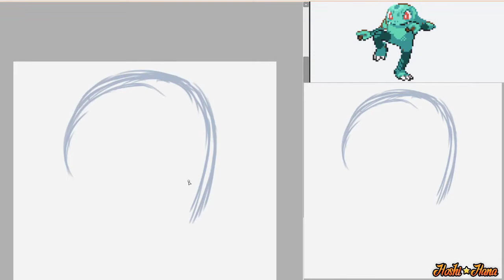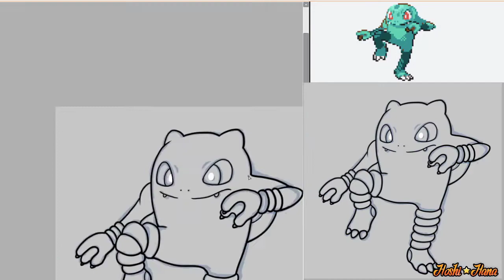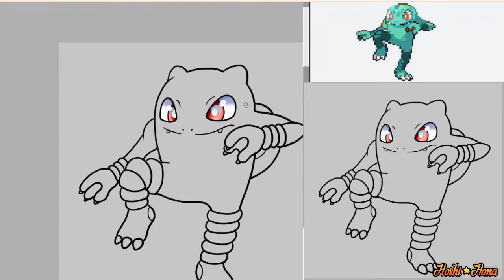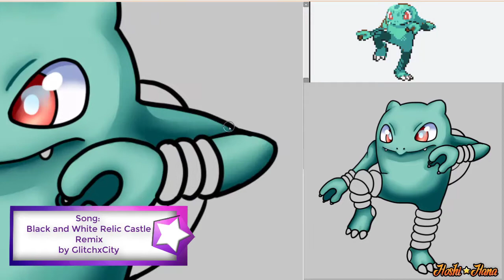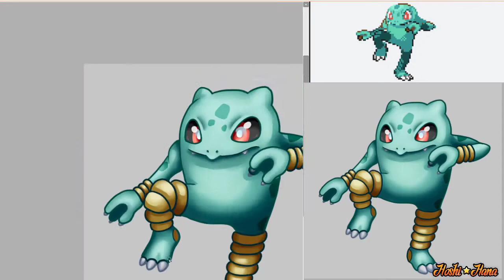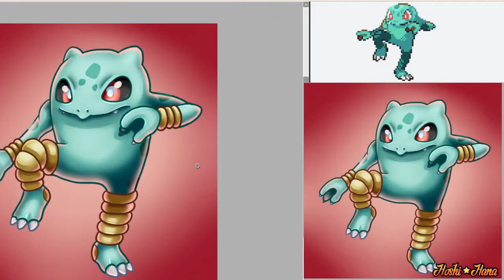✦Pokédraw #9: Pokéfusion Bulbalee ✦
It helps me to know what you want more of✦

See you Hoshians in the next video! Stay shining! o͡͡͡͡͡͡͡͡͡͡͡͡͡͡╮(｡❛ᴗ❛｡)╭o͡͡͡͡͡͡͡͡͡͡͡͡͡͡ ✦.·:*¨¨*:·.✦.·:*:·.✦.·:*¨¨*:·.✦.·:*¨¨*:·.✦.·:*:·.✦.·:*¨¨*:·.✦

✦ Art & Video info✦

⊹Character: Bulbasaur x Hitmonlee (Pokémon)
⊹Copyrighted to: Nintendo and Gamefreak

Art is created by Hoshi-Hana 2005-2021

⊹Graphic Program:
Paint Tool SAI v. 2

⊹Video editing software:
Camtasia 9

⊹Time:
3 hours

⊹ A huge and deepfelt thank you to my wonderful patrons

Linamomoko, ObscureAvocado, LinktheInformer, Mr42 & The Serious Squirrel. Your support and help means everything to me! ✦.·:*¨¨*:·.✦.·:*:·.✦.·:*¨¨*:·.✦.·:*¨¨*:·.✦.·:*:·.✦.·:*¨¨*:·.✦